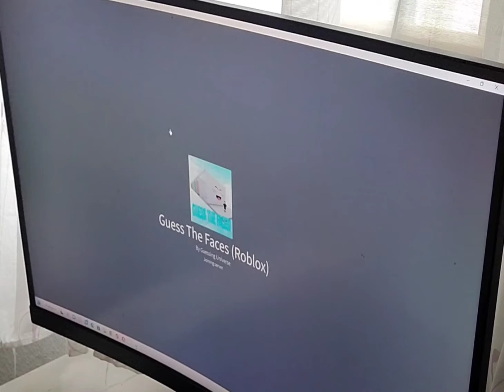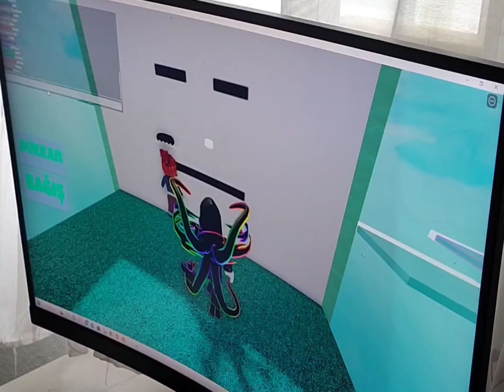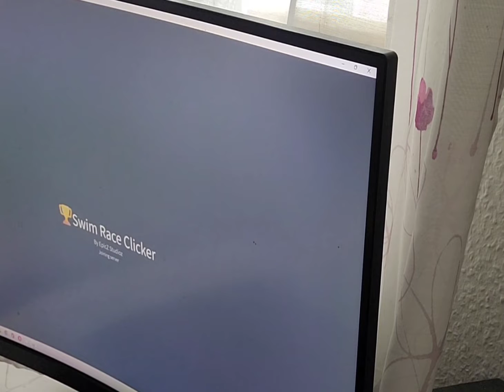ilk defa sizinle bilgisayardan oynadım